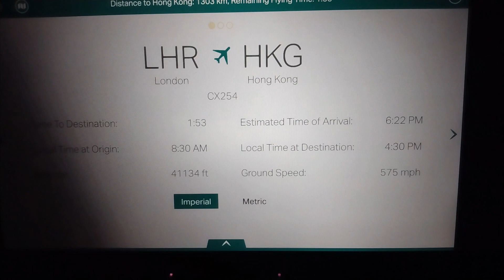Resized Videos of Driving in the Evening and Driving Back to Hong Kong Intl Airport 홍콩국제공항 香港國際機場